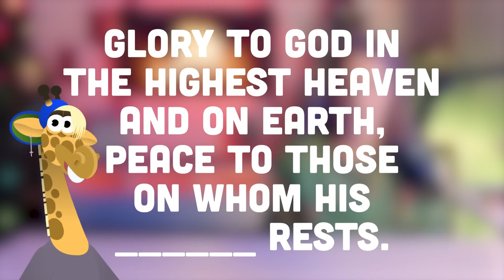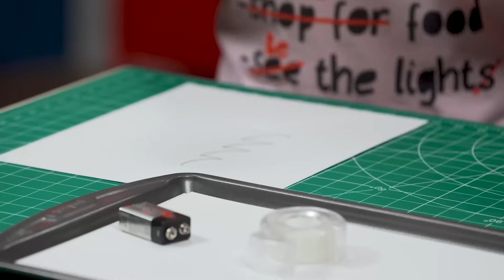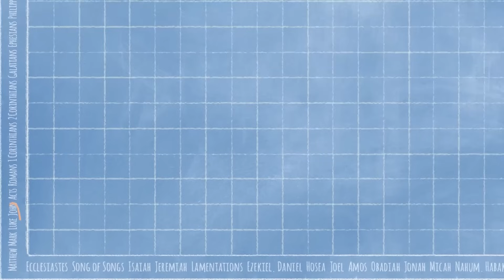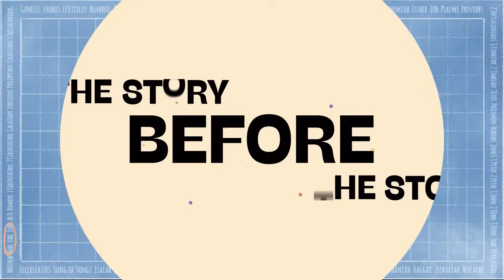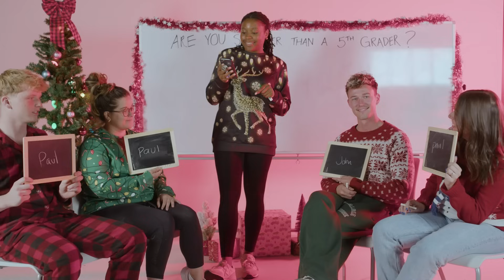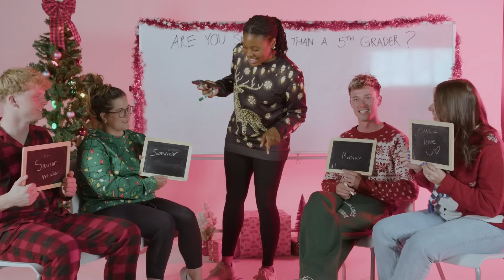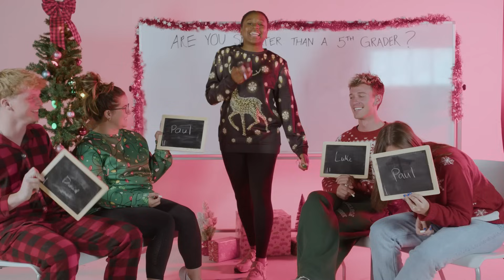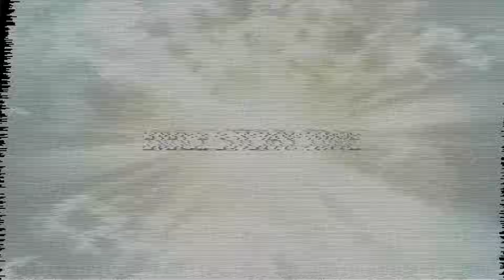Motion: 1st grade - 5th grade | Week of December 17